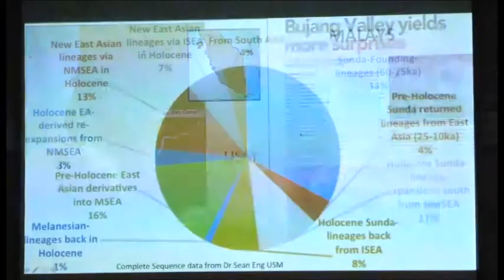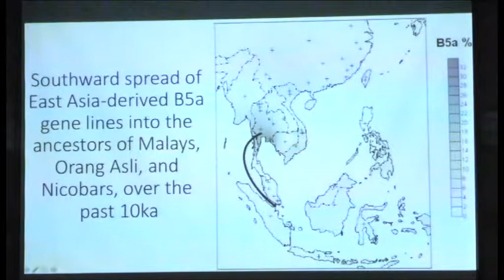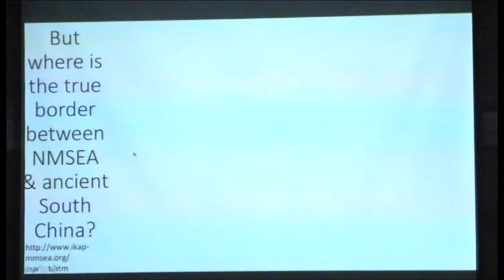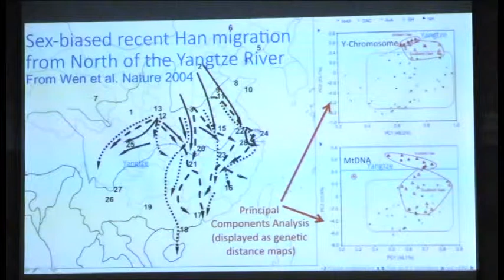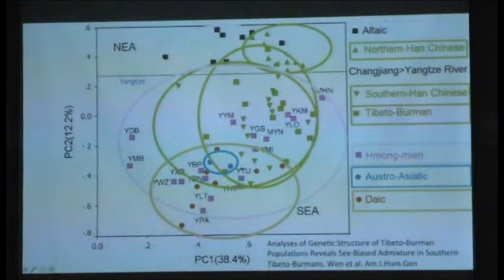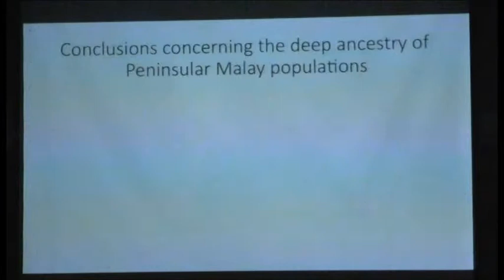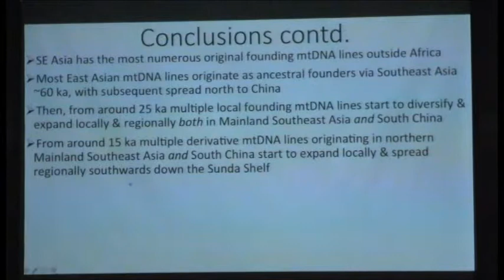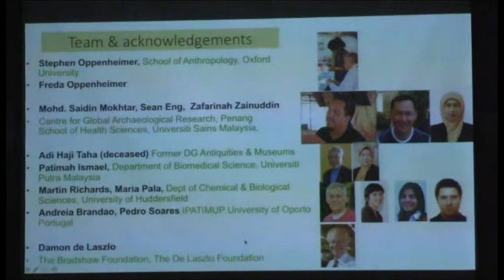Penang in Asia Lecture Series by Prof Stephen Oppenheimer (Part 3)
Date : 3rd April 2015, Friday
Time : 8.30pm – 10.30pm
Venue : Royale Ballroom -Royale Bintang Hotel, Penang

Talk by Prof Stephen Oppenheimer entitled "Mainland Southeast Asians’ Ancestors: More Indigenous or Immigrant?" under the Penang in Asia Lecture series.